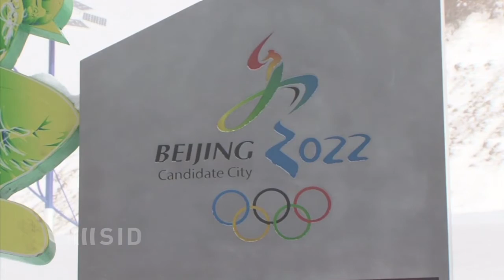Curling in China: Olympia-Gold als Ziel für 2022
Seit der Vergabe der Olympischen Winterspiele 2022 nach Peking forcieren die Chinesen die Entwicklung im Curling. Das Ziel: Ihre Trainingsvorteile ausnutzen und Olympiasieger für die Winterspiele in sieben Jahren formen.